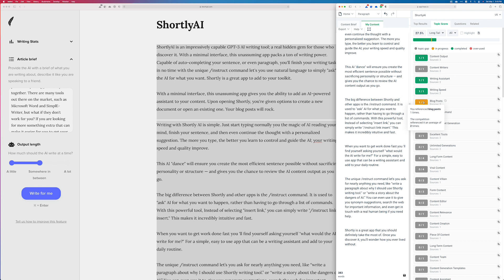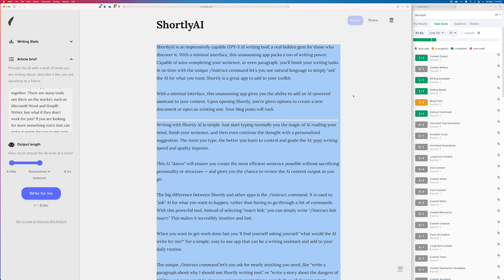AI SEO Optimized AI Writing: How to "Integrate" ShortlyAI with Frase.io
SEO is one of the hardest parts of digital marketing, but don't despair! With these two apps, you'll be able to know for certain if your marketing efforts are actually working. In this video, I'll show you how you can "integrate" the best AI writing app on the market, ShortlyAI with one of the best AI SEO optimization apps on the market, Frase.io!

👋 Hello, I no longer recommend ShortlyAI or Frase AI writer. If you’re a writer Chibi AI is the best AI writing app for you